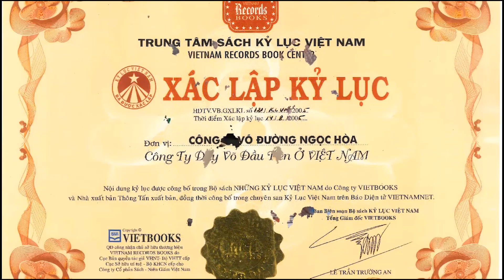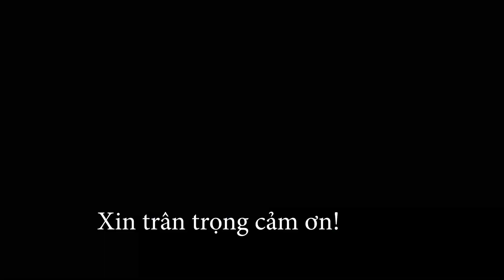Công ty vệ sĩ võ đường Ngọc Hòa đt: 0973053768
(R) Công ty vệ sĩ võ đường Ngọc Hòa đt: 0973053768
*** Hãy đăng ký kênh của chúng tôi để theo dõi miễn phí nhiều video về nhiều lĩnh vực khác nhau cũng như ủng hộ nhóm chúng tôi nhé quý vị, xin trân trọng cảm ơn!
► Đây là kênh tổng hợp nhiều nội dung khác nhau của võ sư: Nguyễn Viết Hòa và võ đường Ngọc Hòa.
► Trên kênh này thường có các video: thú cưng như chó, gà, hướng dẫn sử dụng các loại máy móc, các món ăn ngon, hot girl, các tin nóng, sinh tồn, võ thuật. Rất mong quý vị đón xem và ủng hộ chúng tôi, lần nữa xin trân trọng cảm ơn quý vị!